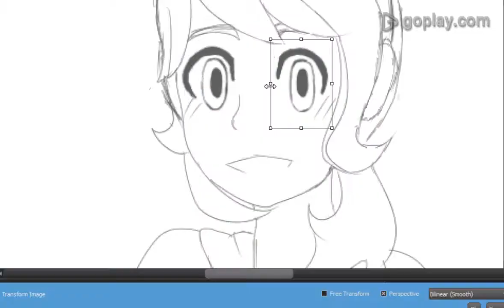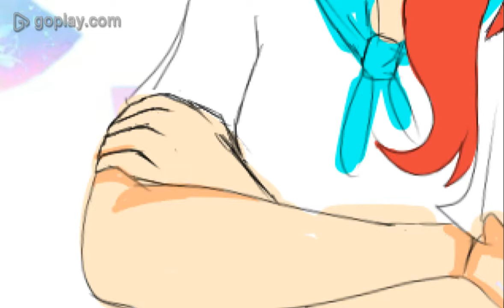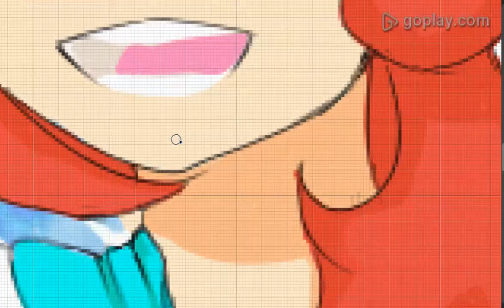Oreial Speedpaint | Anime Calendar | January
Hey Guys sorry it's been awhile but here is my first video of 2017! So the reason behind this i saw a challenge on the Anime amino called the AnimeCalendarChallenge bu it was the day it ended when i found out about it so i wanted to do it anyways for fun so here is my friend oreial who i have been meaning to draw. so here she is as January! The other months to come when i finish them well that's all for now that's for watching, i hope you enjoyed! bye guys! P.s i made the background on ibis paint.

Music